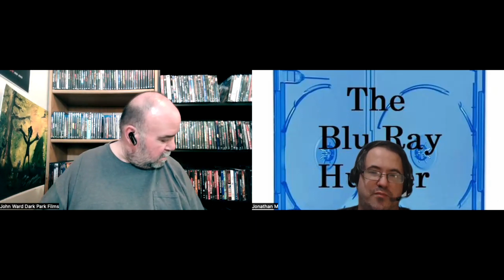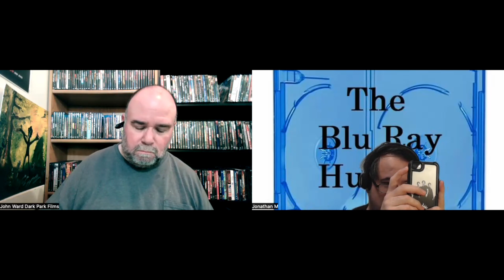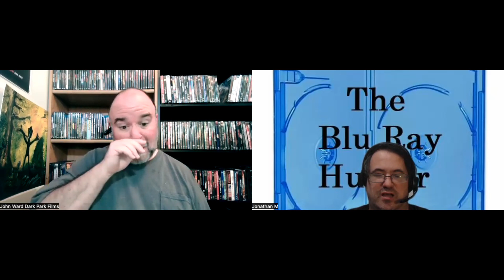Blu Ray Hunter| Top 10| Most Anticipated Films Of 2024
Jonathan Moody and John Ward chat about their top 10 most Anticipated films of 2024